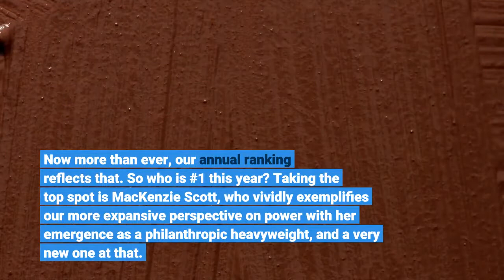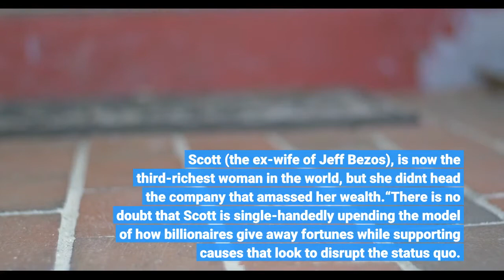The World’s 100 Most Powerful Women Redefining The Face Of Power In 2021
The thing that immediately jumps out on this year’s list of the World’s 100 Most Powerful Women is who is now at the top — and who is not. Serving an astonishing 16 years at the helm of Europe’s most powerful economy, German chancellor Angela Merkel has long reigned supreme on Forbes’ list. As her tenure draws to a close, does her departure represent a glaring void or bring into sharp relief the changing nature of power itself? The answer is both. As women around the world continue to disproportionately bear the pandemic’s burden and rise to the challenge of steering us toward recovery, one trend that this year has accelerated and intensified: power now extends beyond traditional titles and can be exercised effectively and impactfully in unconventional ways. Now more than ever, our annual ranking reflects that. So who is #1 this year? Taking the top spot is MacKenzie Scott, who vividly exemplifies our more expansive perspective on power with her emergence as a philanthropic heavyweight, and a very new one at that. Her clout doesn’t come from running a large corporation, a country, or a government agency. Scott (the ex-wife of Jeff Bezos), is now the third-richest woman in the world, but she didn't head the company that amassed her wealth.“There is no doubt that Scott is single-handedly upending the model of how billionaires give away fortunes while supporting causes that look to disrupt the status quo. At a time when billionaires like her ex-husband have been blasting off to space, Scott is using her massive fortune to not only support nonprofits doing good work, but also to challenge the way wealth and power is accumulated in this country,” writes ForbesWomen editor Maggie McGrath of this unconventional list topper. To that end, our 100th spot represents another snapshot of these evolving dynamics of power: holding industries accountable. Facebook whistleblower Frances Haugen’s bold decision to expose big tech’s ethical shortcomings was a watershed moment for transparency in an industry whose outsized influence has long gone unchecked. More Power In More PlacesFemale firsts always drive headlines, but the key takeaway from 2021 is that women’s influence is now being wielded across more corridors of power and with greater consistency than ever before. From Wall Street to Hollywood, the accomplishments of this year’s listees are formidable on their own, and even more so given how difficult it can be to establish inroads into industries traditionally dominated by men. Jane Fraser (#14) broke banking’s enduring glass ceilings when she took the helm of Citi earlier this year. Reese Witherspoon (#74) and newly-minted billionaire Rihanna (#68) became the highest-earning female talent within their respective arenas by placing big bets that recast narratives, upended traditional business models, and set new industry standards.